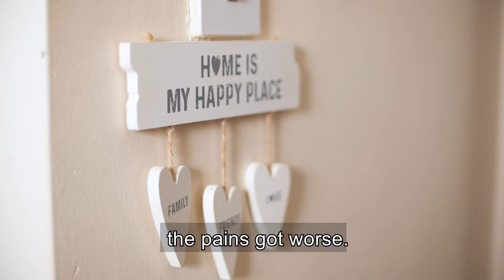"Sharon: "The B-Cure Laser has given me my life back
B-Cure Laser
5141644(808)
B-Cure Laser is a medical device for home use, clinically proven for the treatment of pain, orthopaedic problems, wounds and inflammation.
If you suffer from chronic pain such as knee pain, back or neck pain, inflammation of the wrist, in the elbow or in the finger joints as well as if you suffer from hard to heal wounds such as diabetic or acute traumatic wounds, you can be helped by B-Cure Laser, in order to reduce inflammation, speed up healing, and achieve a higher quality of life.
.The whole family may use the device safely and enjoy its advantages